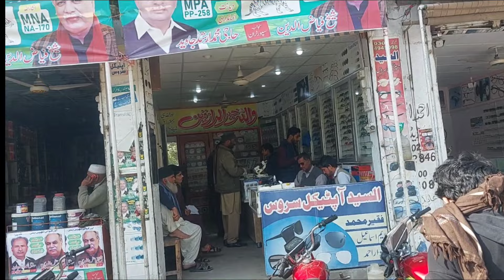mera mobile sharafar sy wapis kar do wrna ma kal yt pa bta do ga k mera mobile kis ny chore kye ha